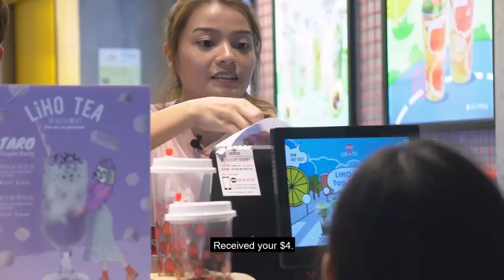Hired or Fired: Bubble Tearista For A Day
Bubble tea is practically like water for millennials, with new chains popping up at every corner. But do you know what goes on behind that cup of brown sugar pearl fresh milk you chug nearly thrice a week?

On this episode of Hired or Fired, Xenia takes on the role of a bubble tearista at homegrown bubble tea brand LiHO. Will she be able to replicate the drinks accurately?

Filmed by:
Jeslene Chia -